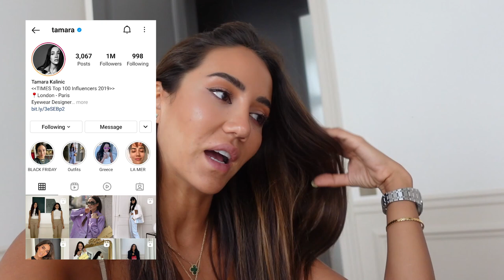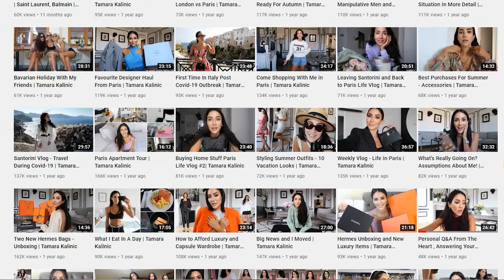Leaving Paris - Heartbroken 💔 | Tamara Kalinic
I didn't really think it would be so hard to film this video, but it was. Leaving the apartment which I loved and in which I spent a beautiful year of my life was so hard. I wasn't ready to say goodbye, but as you all know it sneaked up on me. I am sharing my honest and raw thoughts about what is yet to come.

Love,
Tamara xo